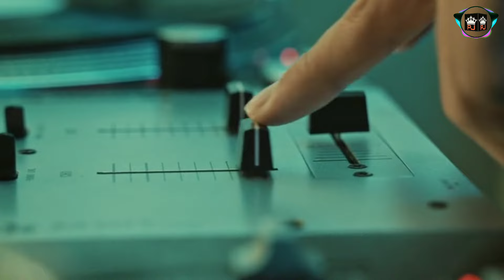Bharat Band Anand | Laila Me Laila | PJ Bands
bharat band anand
laila me laila
pj bands
pavan jadav
music
brass band